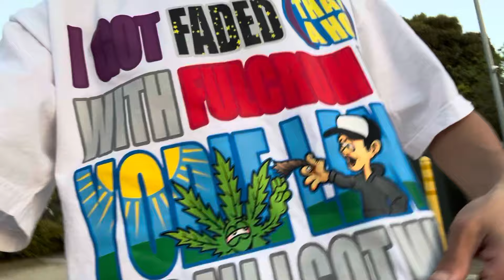The Internal Realm Forms The External Realm